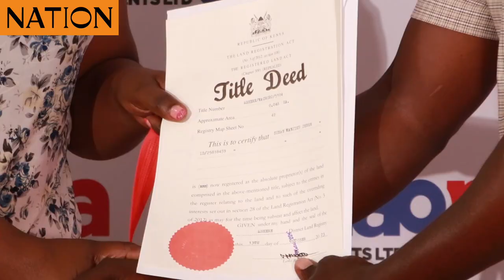Dagma Land Investment CEO Christopher Mathea Ndirangu urges Kenyans to invest with the company